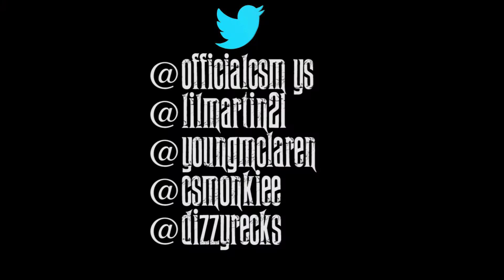CSM YS FT DIZZYRECK$-Bars (OFFICIAL VIDEO) SHOT